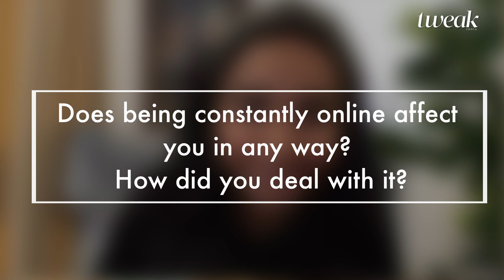How to manage social media without losing your mind and soul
YouTuber Prajakta Koli (MostlySane) doesn't want to school the trolls and definitely doesn't want to take a break. The Mismatched actor opens up about creating distance between her phone and herself and what she does to maintain her sanity.
Watch the video to find out how she dealt with a troll who called her a "bakwaas YouTuber" IRL.